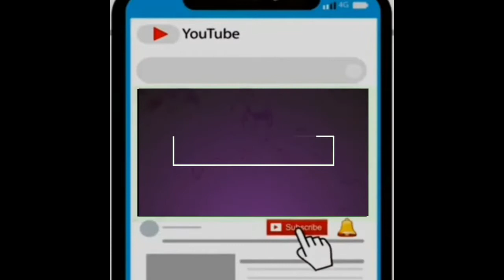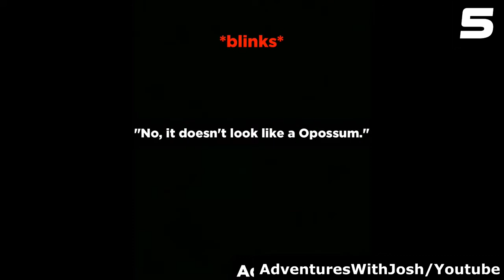Real ghost videos,{That will shake you to your core} Found footage! #11 FREAKED ME OUT!!!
A collection of Real ghost Videos, some of the Most creepy and scary videos I have found all in one spot, Watch at your Own Risk! Definitely don't watch alone.  #11} Freaked me Out and made me think about what we really share our planet with.